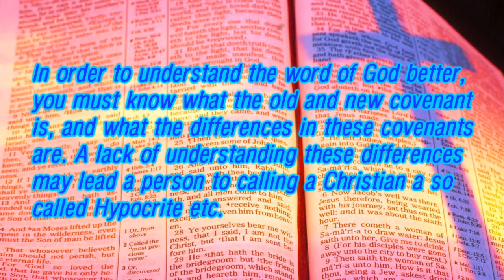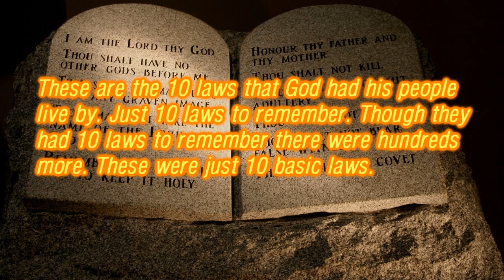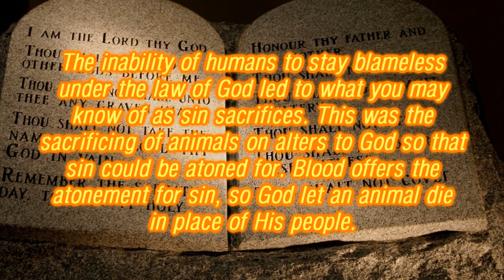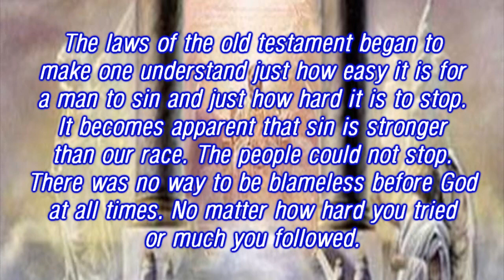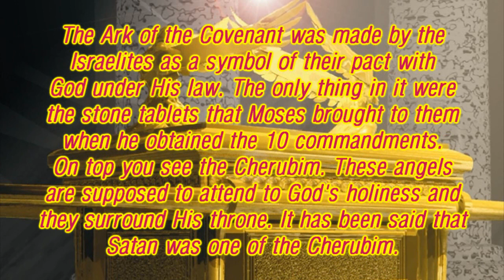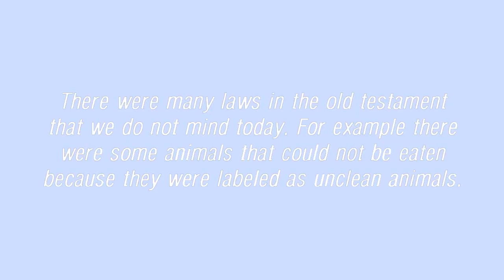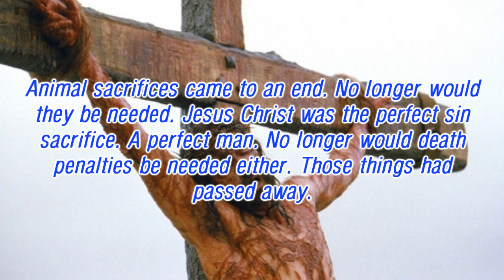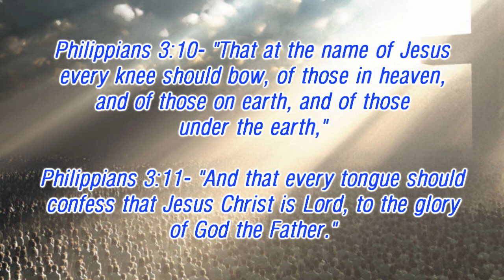Old Covenant & New Covenant (HD)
This is a video about the old and new covenants of the bible. What are they and how did they change?